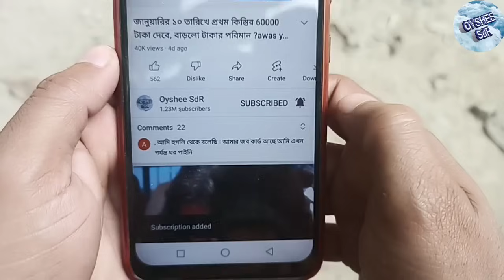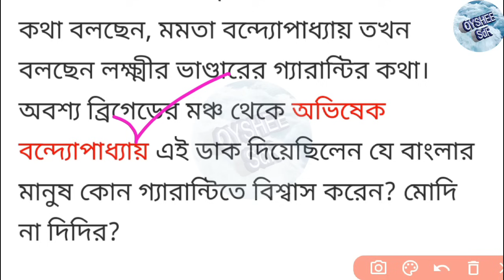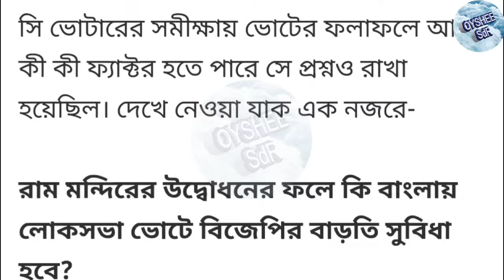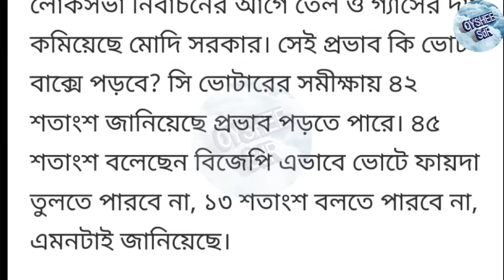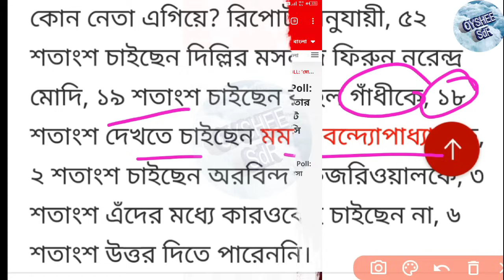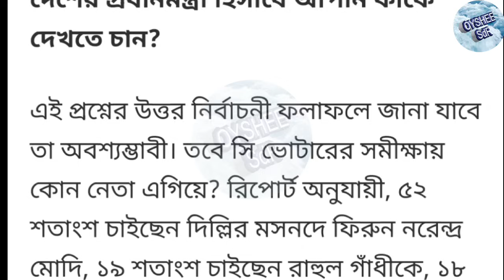কে প্রধানমন্ত্রী হবে দিদি না মোদি?লোকসভা ভোটে কার গ্যারান্টিতে মানুষের ভরসা? জন সমীক্ষা দেখুন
কে প্রধানমন্ত্রী হবে দিদি না মোদি?লোকসভা ভোটে কার গ্যারান্টিতে ভরসা মানুষের? জন সমীক্ষা দেখুন

আজকের ভিডিওতে দেখানো হয়েছে এবিপি আনন্দের সি ভোটার ওপিনিয়ন পোল অনুযায়ী বর্তমানে কার গ্যারান্টি তে সাধারণ মানুষ বেশি ভরসা করছেন দিদি নাকি মোদি? কাকে সাধারণ মানুষ প্রধানমন্ত্রী হিসেবে দেখতে চাইছেন? নরেন্দ্র মোদি নাকি মমতা বন্দ্যোপাধ্যায়? সমস্ত তথ্যই এবিপি আনন্দর সি ভোটার ওপিনিয়ন পোল অনুযায়ী দেখানো হয়েছে।
loksabha election didi vs modi guarantee
lok sabha election result 2024
Loksabha election opinion Poll 2024
lok sabha election final date
lok sabha vote final date
lok sabha election
West Bengal loksabha vote final date
kothai kobe vote hobe?
Loksabha Election Exit poll
Loksabha vote kon party pm hobey?
South 24 parganas vote 2024 ?
howrah loksabha vote date 2024 ?
Bankura loksabha vote date 2024 ?
 Paschim loksabha vote date 2024 ?
 Bardhaman loksabha vote date 2024 ?
Purba Bardhaman loksabha vote date 2024 ?
 Birbhum loksabha vote date 2024 ?
Purulia loksabha vote date 2024 ?
Murshidabad loksabha vote date 2024 ?
Nadia loksabha vote date 2024 ?
West Midnapore loksabha vote date 2024 ?
Jhargram loksabha vote date 2024 ?
East Midnapore,
Hooghly,
Howrah,
Kolkata,
North 24 Parganas loksabha vote ?
South 24 Parganas loksabha vote ?

লোকসভা নির্বাচনে পশ্চিমবঙ্গে কোন রাজনৈতিক দল কত আসনে জিততে পারে?